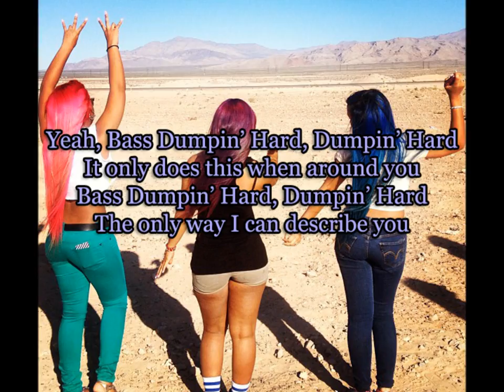The OMG Girlz - Incredimazable (Lyric Video)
To make a long story short, butterflies inside when around ya
It's final 'cause you're the one I choose, and I only feel this way about my new shoes

But when he smile, I be feeling like "Ooh Wee, Oooh Wee!"
Always yell "Pow Pow" kill 'em like "Ooh Wee, Oooh Wee!"

Yeah, Bass jumpin' Hard, jumpin' Hard, It only does this when around you
Bass jumpin' Hard, jumpin' Hard, The only way I can describe you

Incredimazable, you're incredimazable x2

You're the beginning and endings of my story
It's a wrap for all them other boys, I only feel this way about you

Way to go, I don't even know which way to go
Boom boom, heartbeat, that drumline my stereo
Up down, up down, round round call it merry-go
In a boat, overseas, mermaid I'm Ariel
My sneak game, my roadrunner, that's meep meep
I'ma back it up, that's beep beep
I try to find a way I can describe you, at least I try to

Incredimazable, you're incredimazable x4